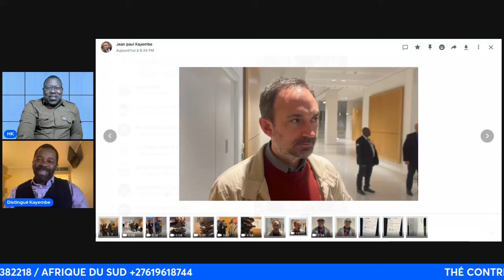URGENT, MOISE KATUMBI EN COLERE CONTRE FATSHI, TALA MAKAMBU ALOBI...LA GUERRE EST REELLE ENTRE LES 2